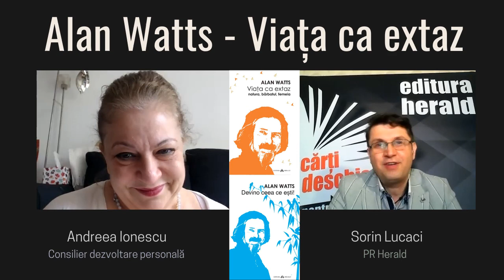Alan Watts - Viața ca extaz ∣ Andreea Ionescu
Am stat de vorbă cu Andreea Ionescu (Coach, Consilier dezvoltare personală) și Sorin Lucaci (PR Herald) despre volumele „Viața ca extaz" și „Devino ceea ce ești" de Alan Watts.

„Viața ca extaz" este o carte provocatoare și mereu actuală care reexaminează locul ocupat de umanitate în lumea naturală - și relația dintre spirit și trup - în lumina daoismului chinez.

Faptul că ființele umane sunt separate de natura pe care trebuie să o controleze, că mintea este cumva superioară corpului și că întreaga sexualitate presupune seducție - ceea ce constituie un pericol și o problemă - toate acestea sunt asumpții pe care se bazează cea mai mare parte a gândirii occidentale. Iar toate aceste prejudecăți sunt motorul din spatele exploatării umane a pământului, al neîncrederii în emoție și al singurătății și nedeschiderii noastre către iubire.

„Devino ceea ce ești" este o colecție de scrieri ale lui Alan Watts care tratează dilema celui ce se caută pe sine, căutare pe care adeseori o facem sacrificându-ne capacitatea de a ne vedea viața “exact așa cum este”. El ne propune un alt mod de a vedea viața, așa cum este ea, nu cum a fost sau cum am vrea să fie. Și ne spune că dacă ne eliberăm de obiceiul acesta de a ne crampona de trecut sau de a visa la viitor, vom reuși să ne bucurăm de prezent.